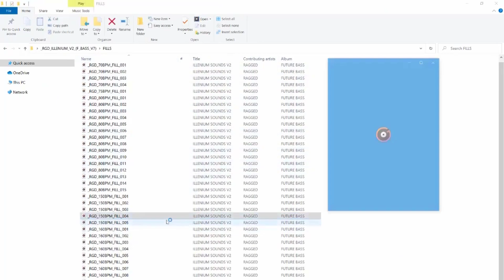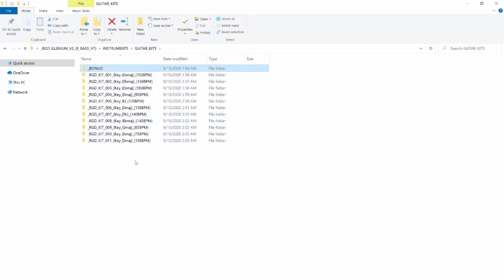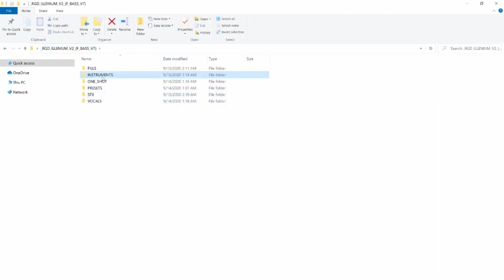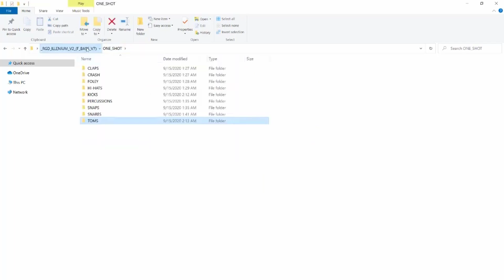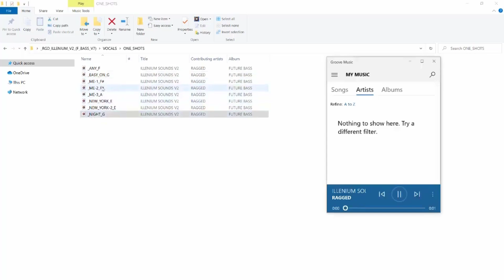Future Bass Sample Pack - Illenium V2 | Samples, Guitar Riffs & Vocals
Future Bass Sample Pack Volume 7 - Illenium Sounds V2
Packed full of energy-filled melodic edm and future bass sounds for you to create your next track.

📂 Alternative Link for Unsupported Countries (Türkiye Cumhuriyeti & Russian Federation)

♪ Package Details:
• 1.12GB Of Content (Unzipped).
• Samples, Loops, Instruments, Vocals & Presets.
• Roylaty Free Acapella Vocal Lines, Loops & One Shots.
• Presets for Serum & Massive (Make sure to update the plugins to the latest version to ignore presets reading failures).
• 44.1 kHz/24-Bit Quality.